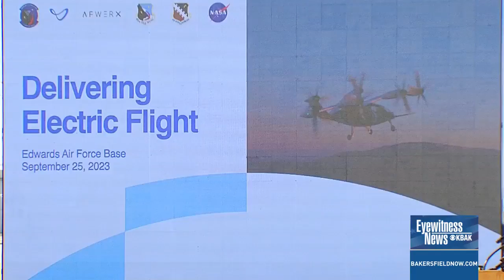Edwards Air Force Base receives first-ever electric aircraft in aviation milestone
When it comes to transportation, the U.S. is going electric. That’s also the case for the U.S. Air Force, which was the first-ever recipient of an electric VTOL aircraft at Edwards Air Force Base.